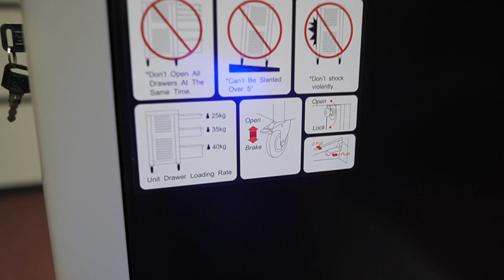Günstigster brauchbarer Werkzeugwagen bei Amazon bestellt 💰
Preis des Werkzeugwagen erfahrt ihr über den Link hier ↙️